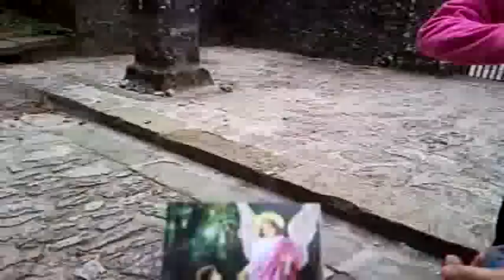Eremo Sant'Alberico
...camminata di 30 km nei sentieri di San Vicino che si snodano fra le Balze e il Fumaiolo...nel video strane visioni in zona Eremo!